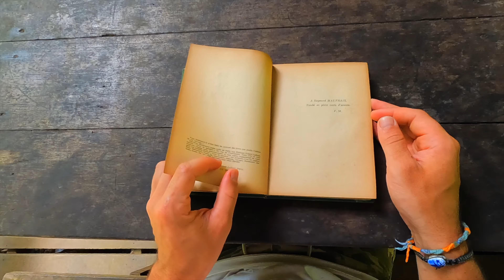BROCHETTE DE MYGALE & SCORPIONS… Survivre dans la jungle amazonienne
Après une expérience en navigation à travers le fleuve Oyapock, je vous immerge dans la jungle amazonienne pour aller débusquer des spécialités locales...

Mon aventure en navigation : Je casse ma pagaie... Enfer ou paradis vert ? IMMERSION EN AMAZONIE (documentaire)

Un retour aux sources indispensable qui nous ramène aux fondamentaux. L'importance d'un lieu sécurisé pour la nuit, une eau potable et de la nourriture. Pensez à prélever dans la nature seulement ce dont vous avez besoin.

Abus de langage de ma part, ce n'est pas une mygale mais après identification, c'est une araignée-loup. L'araignée était délicieuse, surtout avec l'assaisonnement que j'ai ajouté. Les pattes grouillent, c'est agréable. Le goût est assez difficile à décrire peut-être proche des chips barbecue (sans tous les additifs). Quant aux scorpions, c'était vraiment immonde ! Un goût très acide qui reste présent longtemps.

Que celui qui est vegan me lance la première pierre sinon les autres ça sert à rien de pleurer !

Chapitres :
0:00 - Marche dans la forêt
5:24 - Installation du campement
6:29 - Début de la chasse
7:48 - Mygale (Araignée-Loup)
8:36 - Chasse aux scorpions à la lampe UV
10:35 - Préparation du repas (Scorpions & Araignée)
13:07 - Dégustation
14:22 - Brochette de scorpions
16:47 - Conclusion